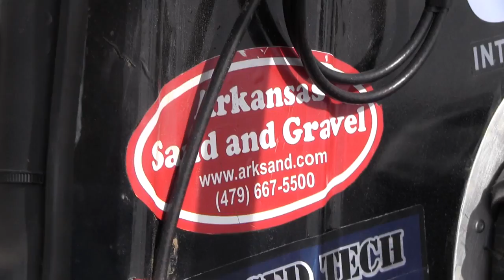BAJA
An New Mexico State University student recalls an important rite of passage in her home growing up.  She sad her father was adamant that 'his girls' all knew how to change the oil and the tires on their cars.  Fast forward to college, this engineering student has put those old lessons to good use at a Baja competition on the campus of the University of Texas at El Paso.